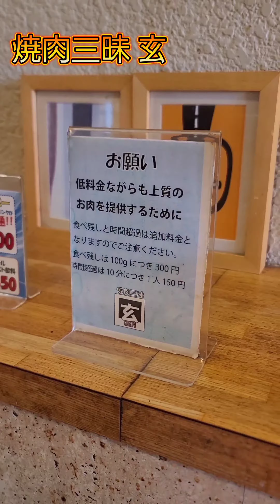焼肉食い放題￥1200+税[焼肉三昧 玄]芦原橋焼肉食い放題